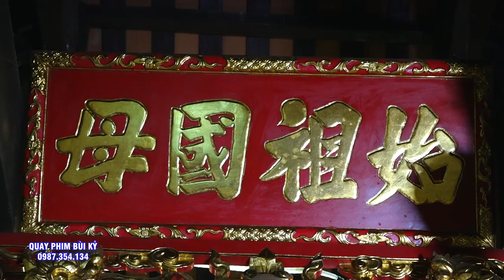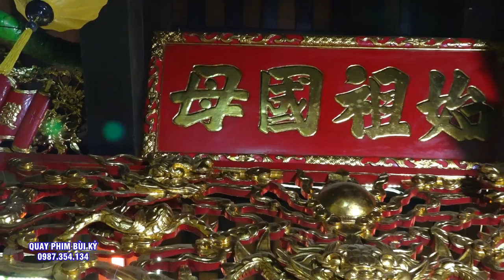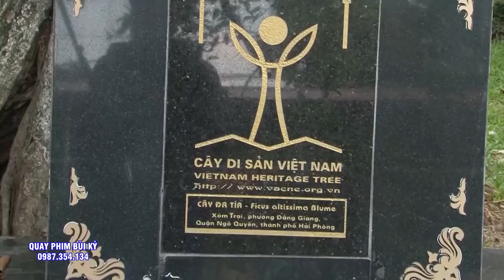Bé Gái 14 Tuổi- Vũ Thị Quỳnh - Chúa Bà Tài Lộc - Hát VĂn Hầu Đồng